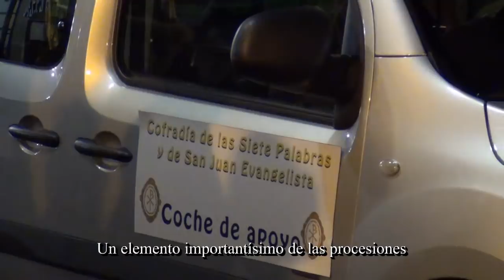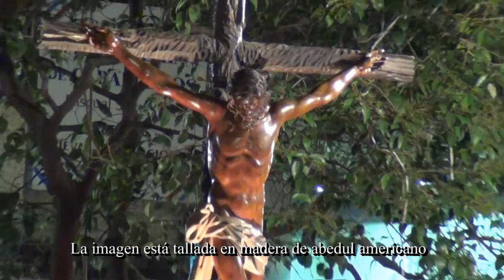Semana Santa de Zaragoza 2018 - Lunes Santo 3 - Cofradía de las Siete Palabras (1ª Parte)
Procesión del Vía Crucis de la parroquia de San Gil con la Cofradía de las Siete Palabras y de San Juan Evangelista del día 26 de marzo de 2018 en la Semana Santa de Zaragoza.